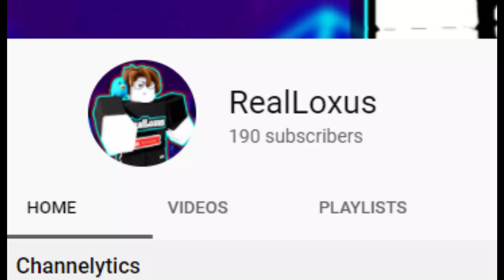ASK ME QUESTIONS! - (ROBLOX)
📳 SOCIALS 📳